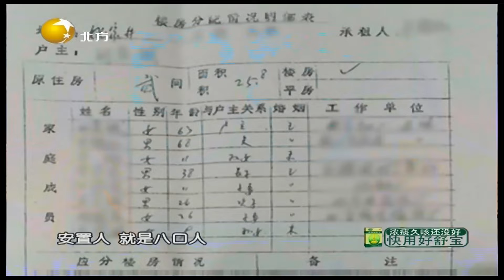情感面对面 20211201：六旬老人的养老难题（下）